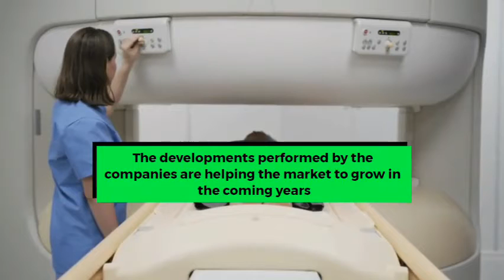Magnetic Resonance Imaging Market Rising To The Growth challenges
Magnetic resonance imaging market is segmented by product into field strength, architecture, application, and end user. On the basis of field strength, the market is segmented into low field MRI systems, high-field MRI systems, and ultra-high-field MRI systems. The architecture segment of the magnetic resonance imaging market is segmented into open MRI systems, and closed MRI systems. The application segment of the magnetic resonance imaging market is segmented into open cardiology, oncology, gastroenterology, and neurology, musculoskeletal and other applications. The end user segment of the magnetic resonance imaging market is segmented into hospitals, ambulatory surgical centers, and diagnostic centers.

The magnetic resonance imaging market is expected to reach US$ 7,955.1 Mn in 2025 from US$ 5,913.6 in 2017. The magnetic resonance imaging market is estimated to grow with a CAGR of 3.8% from 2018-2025.

Key market players operating in the market of magnetic resonance imaging across the globe includes General Electric, Koninklijke Philips N.V., Siemens AG, Canon Medical Systems Corporation, Esaote SpA, FONAR, Hitachi, Ltd., Aspect Imaging, Neusoft Corporation and Time Medical Holding. For instance, in June 2018, Canon Medical Systems Corporation introduced a new ultra-high resolution research-enabled 3T MRI System that allows for more accurate tissue diagnosis at early disease stages. The developments performed by the companies are helping the market to grow in the coming years.

The report segments the global magnetic resonance imaging market as follows:

Global Magnetic Resonance Imaging Market – By Field Strength

Low-Field MRI Systems
High-Field MRI Systems
Ultra-High Field MRI Systems

Global Magnetic Resonance Imaging Market – By Architecture

Closed MRI Systems
Open MRI Systems

Global Magnetic Resonance Imaging Market – By Application

Neurology
Musculoskeletal
Cardiology
Gastroenterology
Oncology